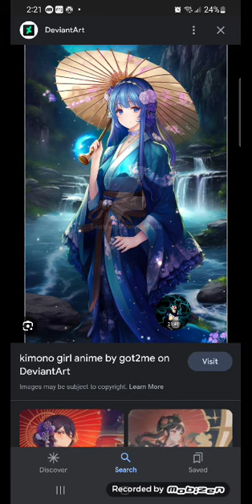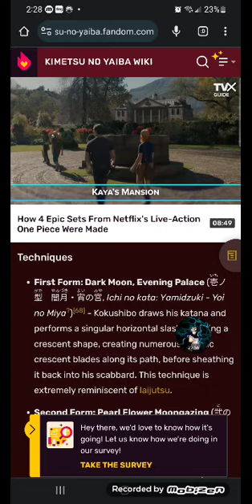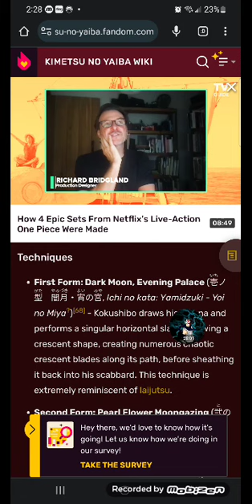What if Issei was a Descend of Kokushibo pt 2 (Territory)